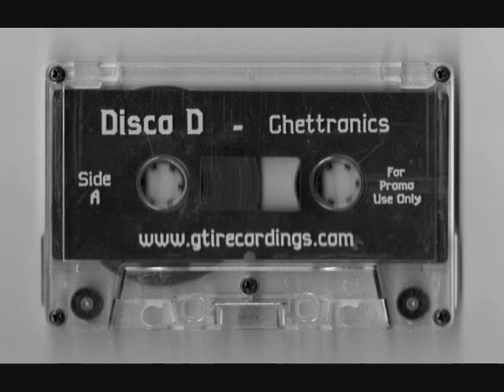Disco D - Ghettronics Side A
Side A of this detroit ghettotech mixtape. RIP Disco D.